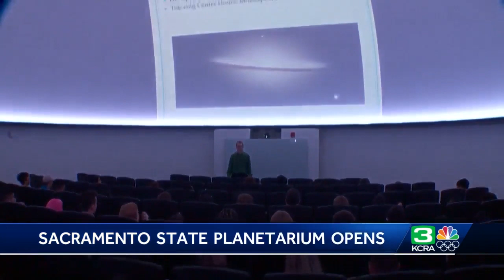Inside look: Sac State planetarium opens to public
A new planetarium opened at Sacramento State University. The planetarium is part of the school’s new science center. Get the full story in the video above.